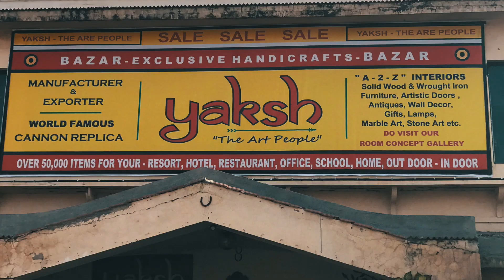WHERE GAME OF THRONES BUYS ITS PROP FROM - Episode 024